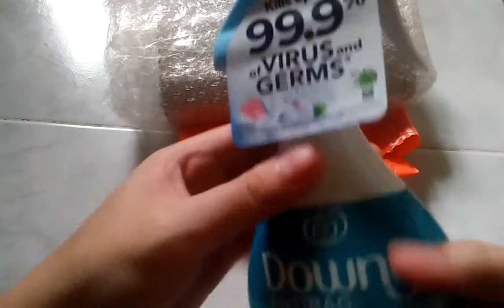Downy Antibac + Fabric Spray Kontra Amoy Pawis (370mL) - REVIEW UNBOXING | ITEM SHOP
Track Info:

Title: Spring In My Step by Silent Partner
Genre and Mood: Pop + Happy

shopee
lazada
ph
philippines
pilipinas
online
online shopping
product review
product unbox
shopee review
shopee unbox
shopee unboxing
lazada review
lazada unbox
lazada unboxing